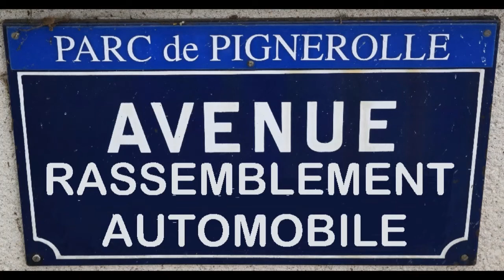Rassemblement mensuel au CHATEAU de PIGNEROLLE SAINT BARTHELEMY D'ANJOU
5 mai 2019
Crédit photos : PHOTO/FLOU